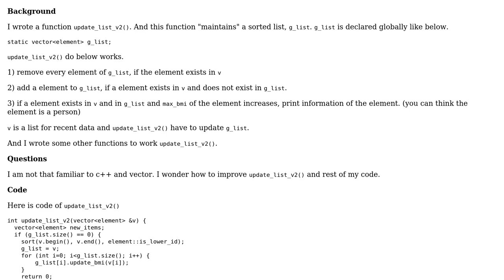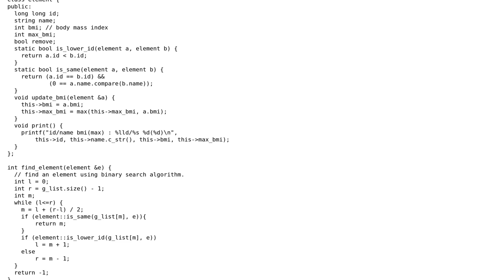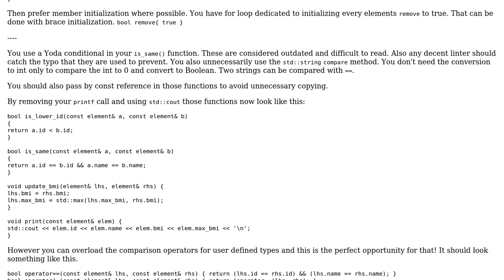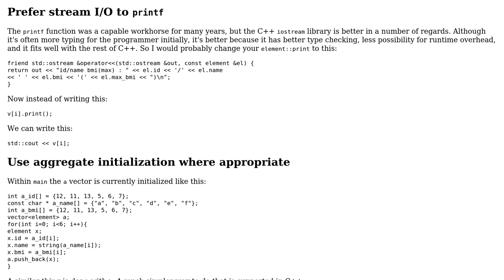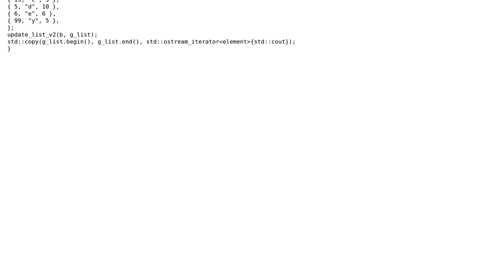Code Review: Manipulating and maintaining vector (2 Solutions!!)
Code Review: Manipulating and maintaining vector

With thanks & praise to God, and with thanks to the many people who have made this project possible! | Content (except music & images) licensed under CC BY-SA | Music | Images & others | With thanks to user Summer user H. Jang user Edward and the Stack Exchange Network Trademarks are property of their respective owners. You are responsible for your own actions.